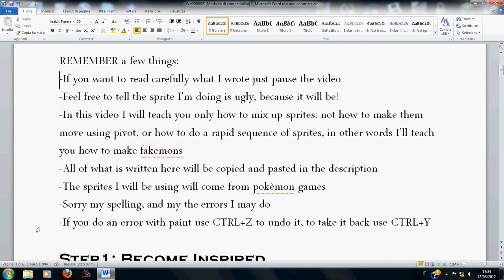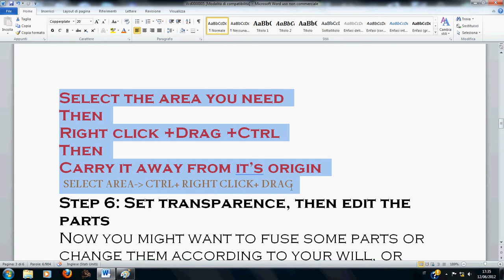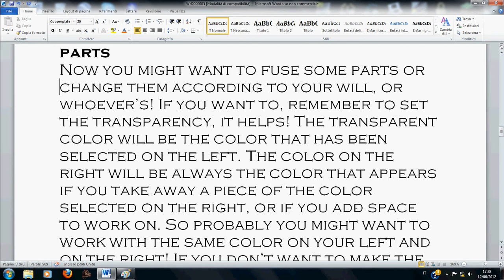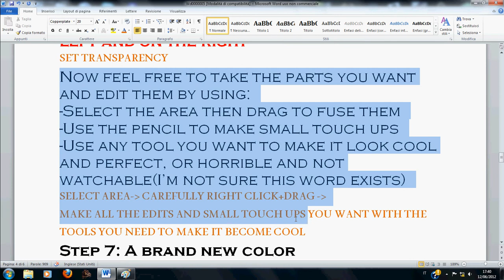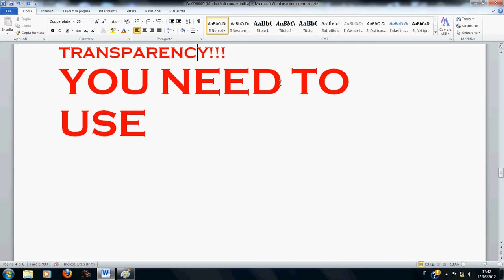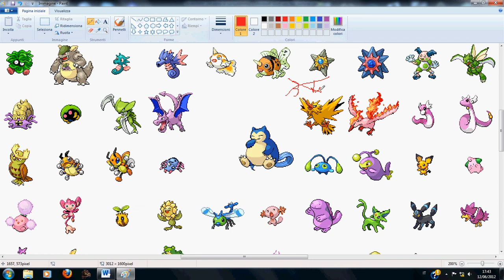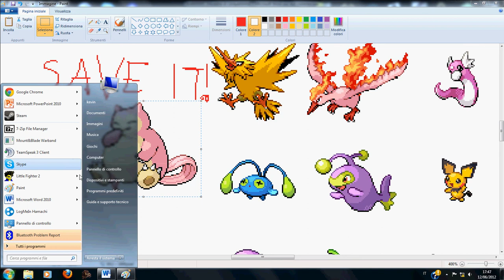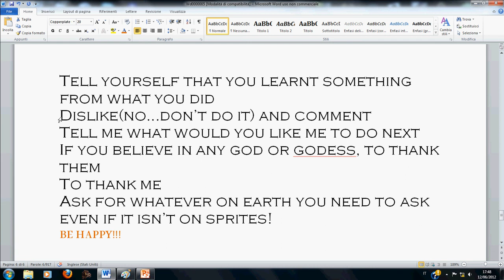How to make a fakemon(pokemon sprite)!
I couldn't paste in the description the video's instructions because they took up toomany words, sorry!